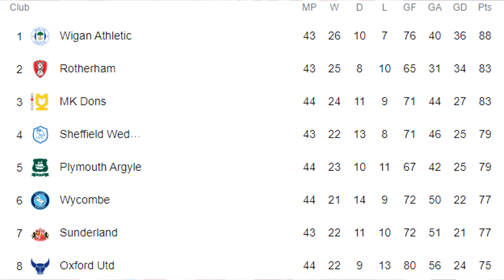AUTOMATICS STILL A POSSIBILITY?! | SUNDERLAND VS CAMBRIDGE MATCH PREVIEW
Cameron Robson
James Pike
Disco_Shootout
Sassy Ranma
David Dhannoo
James Crathorne
Tony Harrison
Rory Mcalpine
James Fletcher
Max Beal
Callum Toon
Andrew Stanton
Kyle Parkhurst
Becky Sproat
Ryan Watson
Alejandro Blázquez
Luke Warren
Lee Rodgers
Callum Robson
Haydn Potts
Connor Wilson
Daniel Moore
Brantley Tillery
Michael O'Sullivan
Adam Dietrich
Reece Foulds
Glen Fitzgerald
Colin Harrison
Paul Jacques
Mason Kelsey